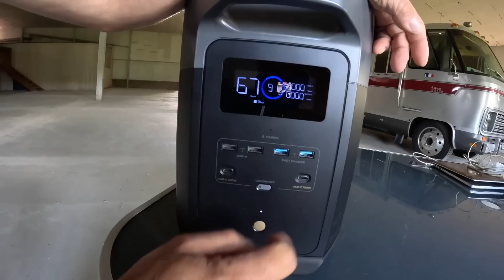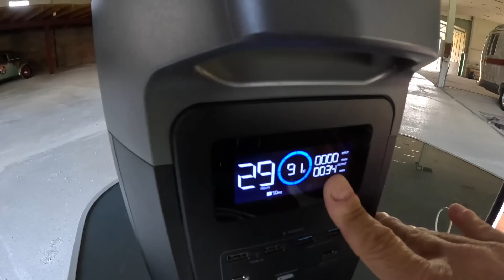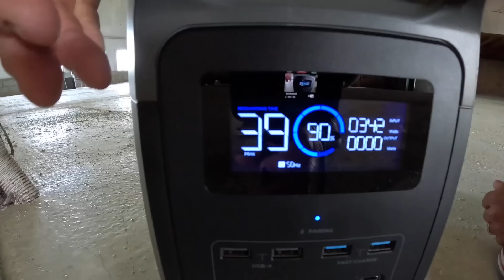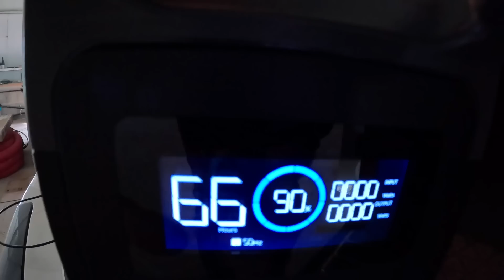53# LE MANS CLASSIC et ecoflow delta 2 max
on vous fait découvrir le mans classic 2023 avec big alu, et une presentation de l'ecoflow delta 2 max . a la fin on vous annonce une nouvelle aventure a venir.

Écoflow

BIGTITOU5
5%de réduction
du 10 juillet au 17 juillet

Lien amazon

Code promotion Amazon
JB8YSVSC